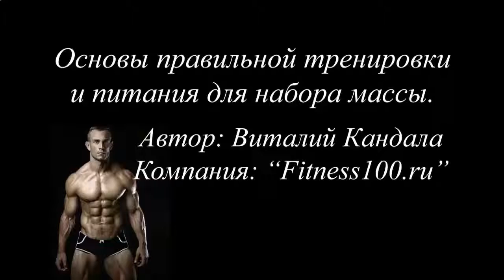КАК БЫСТРО НАКАЧАТЬ ПРЕСС ДО КУБИКОВ МУЖЧИНЕ